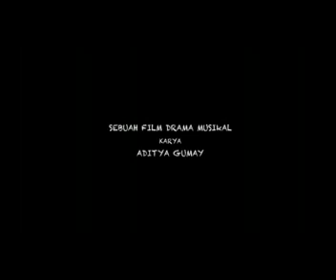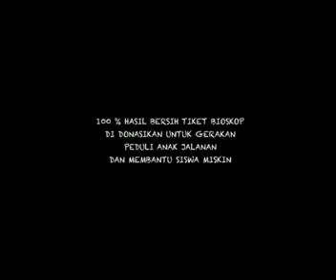RUMAH TANPA JENDELA - Trailer film indonesia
FILM RUMAH TANPA JENDELA Trailer.
Pemain :
Emir Mahira
Dwi Tasya
Raffi Ahmad
Inggrid Widjanarko
Yuni Shara
Aswin Fabanyo
Alicia Djohar
Atie Kanser
Sutradara :
Aditya Gumay
Penulis :
Aditya Gumay
Adenin Adlan